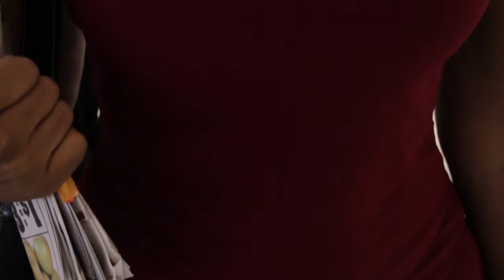INSTITUTIONALIZED | Movie Trailer 2015 | Las Vegas Black Film Festival | LVBFF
INSTITUTIONALIZED| Movie Trailer 2015 | Las Vegas Black Film Festival | LVBFF "INSTITUTIONALIZED" the FEATURE FILM with an inspiring layered message that explores scenarios about the circumstances surrounding life choices and life’s freedoms: ultimately revealing how FREEDOM is NOT THE ENEMY.  This Romantic Drama is the 2nd Annual L.V.B.F.F. PREMIERE MOVIE; Written Produced and Directed by Ms. Michelle, Founder of the Award Winning Las Vegas Black Film Festival